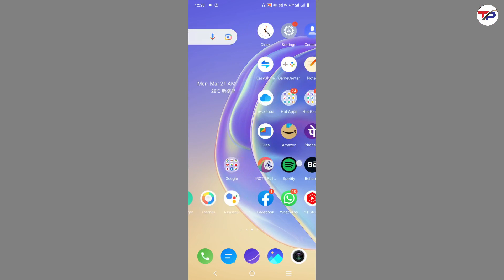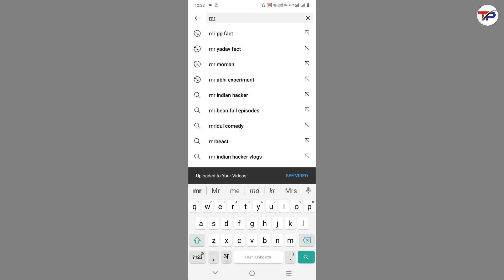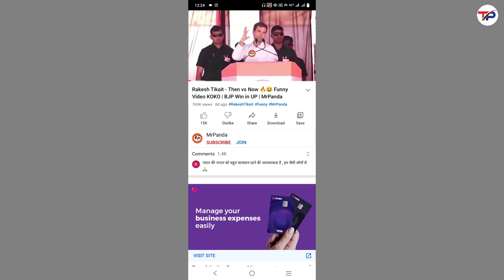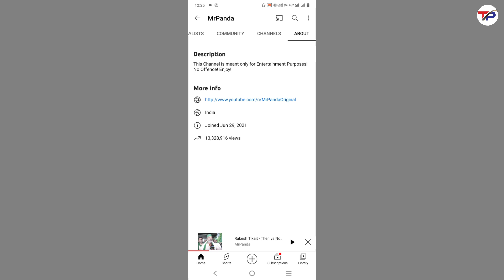चैनल मोनेटाइज १ Din में | किसी की भी वीडियो डालो || How To Find Reused Content On YouTube 2022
My Equipment

Cover Topics :-
reused content video kaise pata kare,
reused content channel uses someone else's content without making changes that add significant value,
reused content fixed be monetized again 💲2021 tagalog explanation i am mv,
how to see reused content on youtube,
how to change reused content on youtube,
reused content problem solution i eligible for monetization